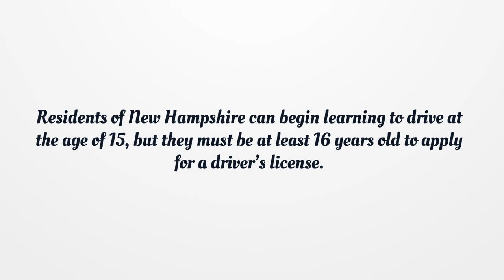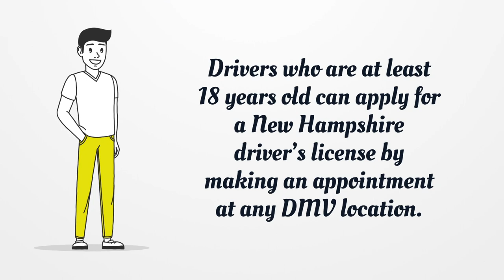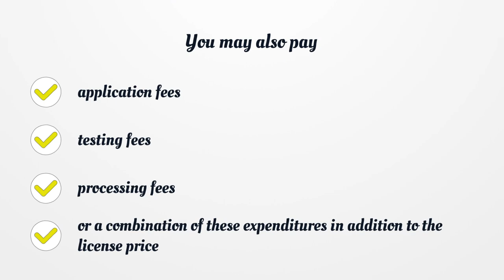New Hampshire Driver License - What You need to get started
To drive a car in any state of the US you should have a state driver’s license. To obtain a New Hampshire driver’s license you be at least 18 years old, complete a driver’s license application, bring your proof of identity and residency. Here you can find how to apply for your license